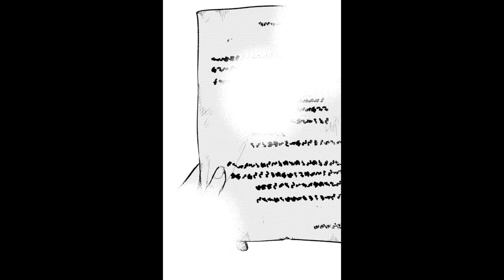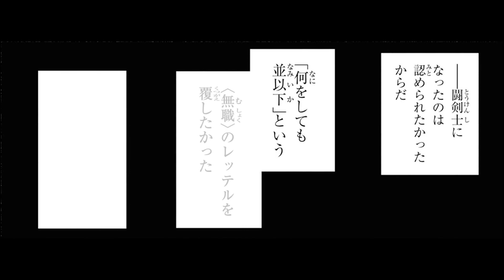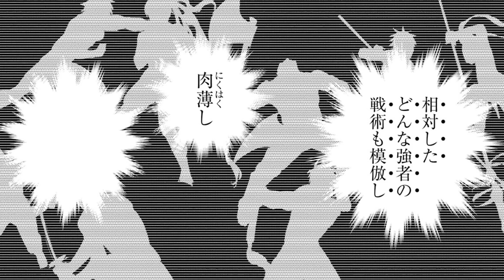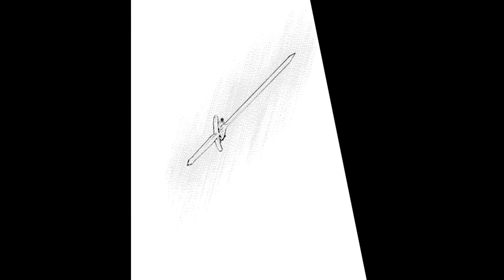【漫画】たとえば俺が、チャンピオンから王女のヒモにジョブチェンジしたとして。第1話（CV：石谷春貴、大西沙織）【ボイスコミック】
『たとえば俺が、チャンピオンから王女のヒモにジョブチェンジしたとして。』コミックス第2巻の発売を記念して、
豪華キャスト出演のボイスコミックを公開！

【キャスト】
フウタ役：石谷春貴
ライラック役：大西沙織

【作品情報】
『たとえば俺が、チャンピオンから王女のヒモにジョブチェンジしたとして。』コミックス第2巻
原作：藍藤唯
漫画：杠憲太
キャラクター原案：霜降（Laplacian)
発売日：2021年11月26日

≫コミックス第2巻

≫無料で第2話を試し読み！

≫少年エースplusにて好評連載中！